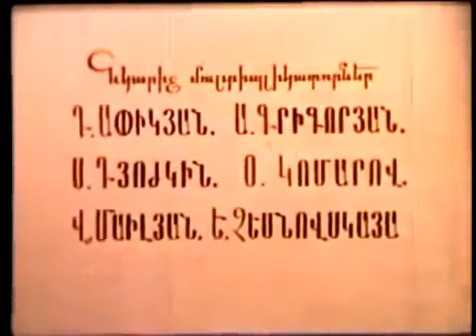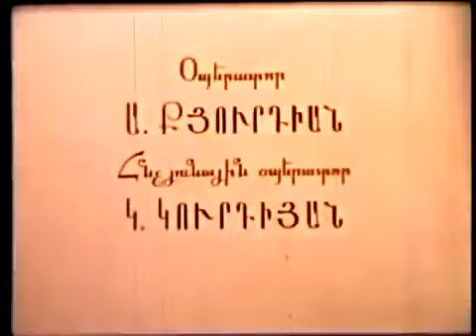Parvana Armenian cartoon. Փարվանա.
Armenian cartoon-Parvana.
Փարվանա -հայկական մուլտ,